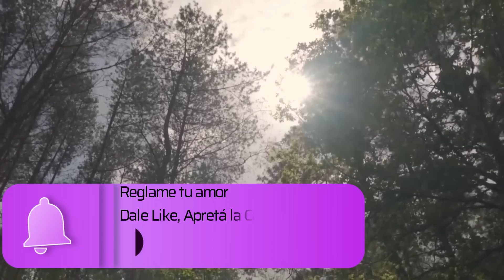ELEVO MIS VIBRACIONES MIENTRAS DUERMO | Sanación Consciente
Con esta meditación guiada vas a relajarte y entrar en un sueño reparador, aliviando dolencias, emociones negativas y pensamientos recurrentes para dormir profundamente.

Las técnicas de relajación son muy eficaces para combatir la ansiedad, elevar tus vibraciones y manifestar la felicidad que necesitás

Por favor, no te las descargues así me ayudás a seguir estando en esta comunidad.

CONOCÉS LA TARJETA CUÁNTICA?

Es un accesorio auxiliar, conceptualizado con tecnología cuántica de última generación. Compuesto por un circuito electrónico, una combinación única de múltiples minerales y por uno o dos microtrips (dependiendo de la versión) que trabajan a través de frecuencias resonantes, permitiendo un intercambio de información subatómica entre toda materia viva.

La versión 9.0 está conformados por la misma tecnología, con
mayor efectividad que la versiones anteriores, debido a que los avances en sus tecnología permiten afinar y sincronizar aún más los campos energético y electromagnético de los entes vivos con los que tiene contacto.

Para más información de las tarjetas escribimos al WhatsApp
o al Instagram @tuentumejorversion

Acordate que tenés un descuento del 20% aplicando en la compra  el cupón: RAPASYOSOY

Tenés dos meses para hacerlo a tu ritmo. No te lo pierdas, tu nueva vida te espera! 🌷

Si querés obtener pensamientos y reflexiones motivadoras cada día, y saber más de mi, seguime en Instagram @guadalupegarciacarrera

Frecuencia De Curación | Conexión Interna | Elevar Vibraciones PARA DORMIR relajacion profunda